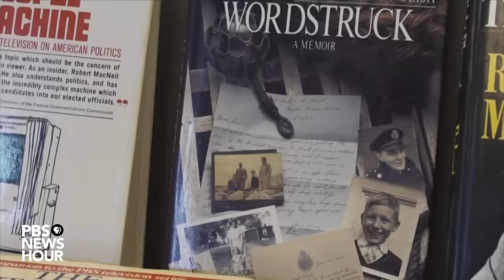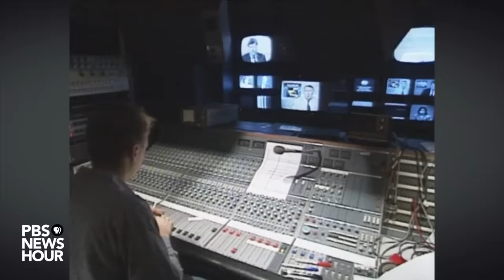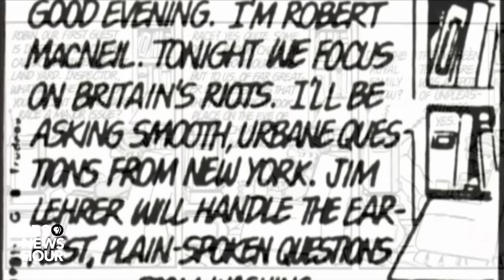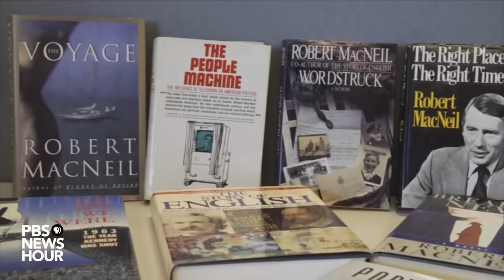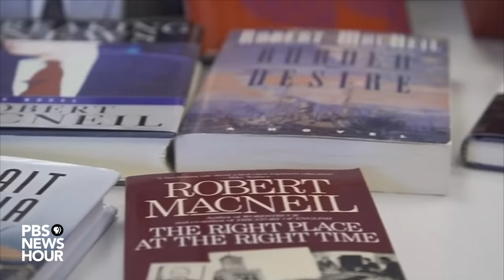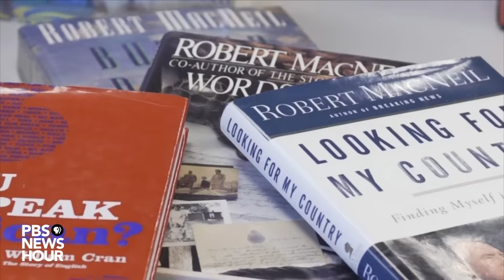Robert MacNeil, co-founder of NewsHour, dies at 93